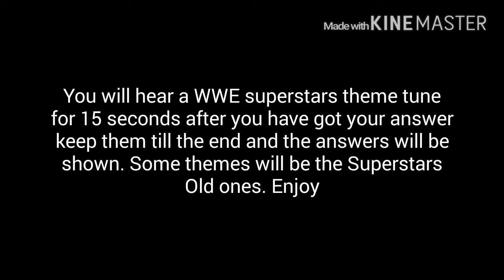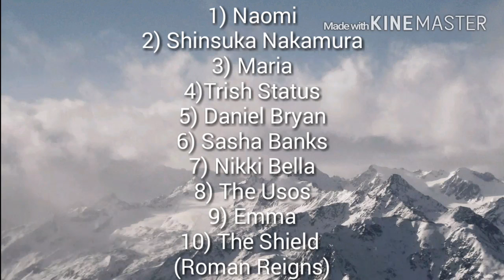WWE Theme Song Quiz 2